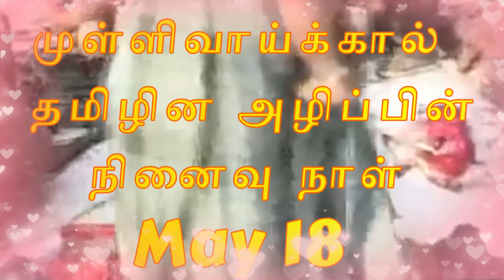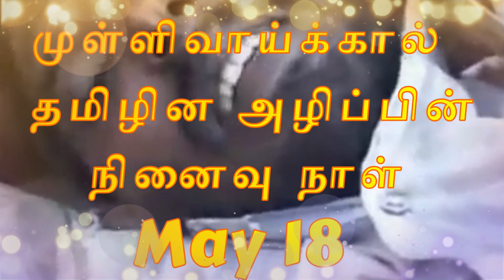அவுஸ்திரேலிய சிட்னி முள்ளிவாய்க்கால் நினைவேந்தல் நிகழ்வுகள்- Sydney Australia May 18 remembrances